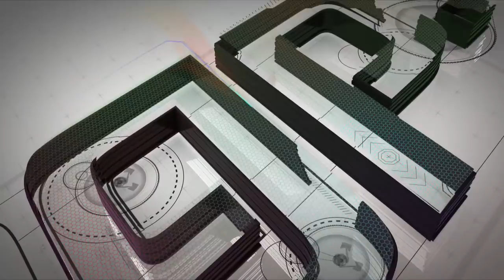Let’s dance: put on your race boots and get ready to tango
Termas de Rio Hondo is the next stop on the calendar as MotoGP™ heads across the universe from the desert to the Andes.